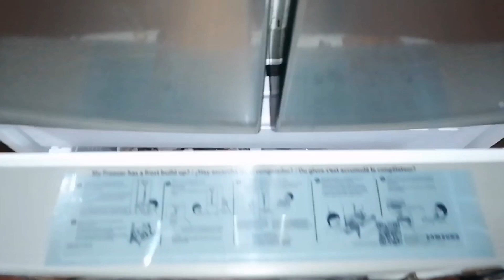LIMPIEZA Y DEPURACIÓN EXTREMA!!✨|| Motívate a limpiar🧹 || Limpia Conmigo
hola amigos!! espero que se encuentren muy bien, les invito a ver un video mas de limpieza y depuración que  hice en mi hogar, espero que ustedes también se motiven a limpiar y a organizar su casita. gracias por estar aquí. dios me los bendiga🙌❤😁

✅ Comparte
✅ Comenta